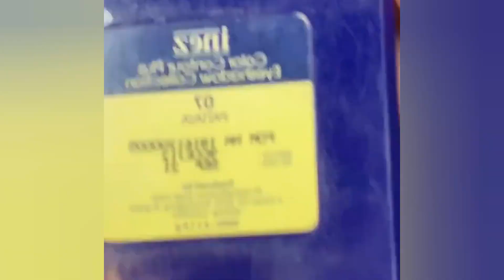FULL MAKEUP WEDDING LILIS HARYATI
Sahabat makeup wedding ini adalah inspirasi makeup pengantin di padukan dengan gaun ungu menggunanakan gaya makeup soft yang sangat natural dengan dipadukan hijab warna putih yanga akan menginspirasikan pernikahan dengan gaya modern dan cantik paripurna tutorial ini berasal dari mua lilis haryati mua asal tangerang
Jika sahabat pengantin sekalian tertarik dengan mua ini sahabat bisa hubungi kontak di 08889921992

Lihat juga tutorial lainnya di